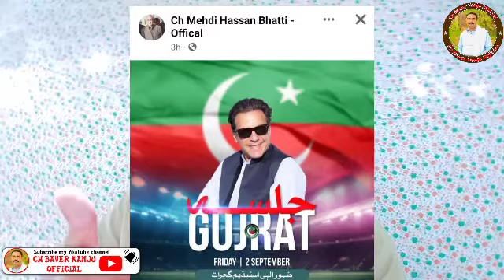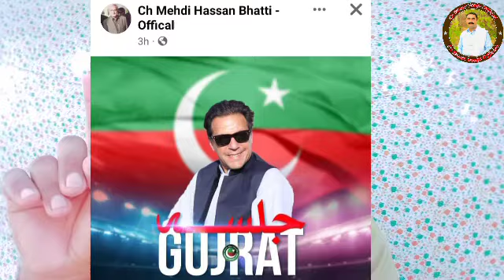Barjdar Group will participate in Imran Khan's public meeting in Gujarat Division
گجرات جلسہ
2 ستمبر بروز جمہ 5 بجے شام
چوہدری ظہور الہی سٹیڈیم ، گجرات